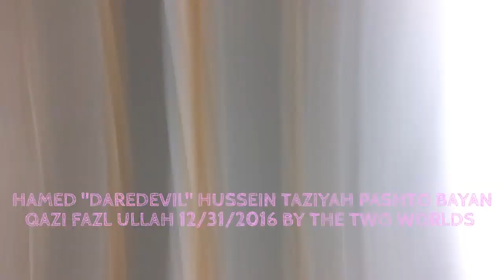Life Of Hamed Daredevil Hussein Taziyah 2 Pashto Bayan Qazi Fazl Ullah Swabi 12 31 2016 Pakistan